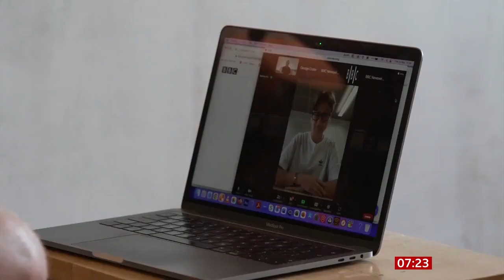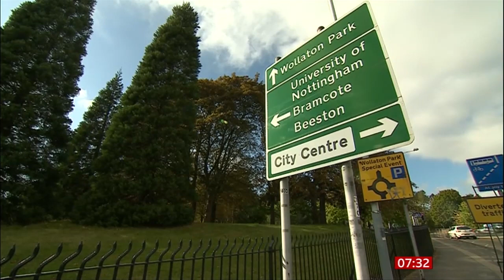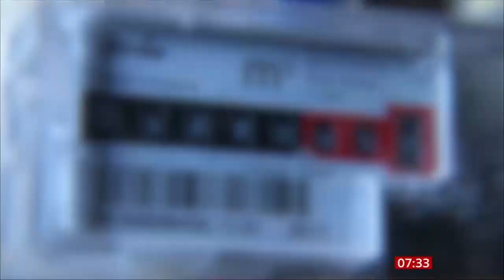BBC Breakfast: Epilepsy Action